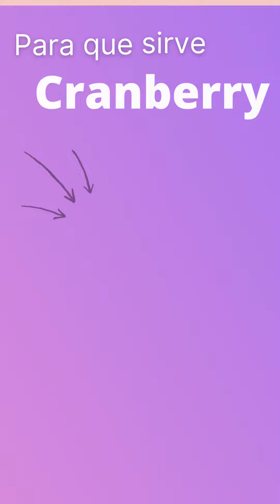Cranberry para que sirve 💊 - ForoTube